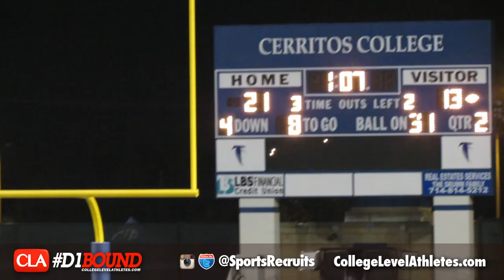Bosco vs Centennial: Highlights 2013 CIFSS Regional Open Division Final - CollegeLevelAthletes.com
- Official full game highlight mixtape. Bosco vs Centennial: 2013 CIFSS Regional Open Division Final (Highlights)